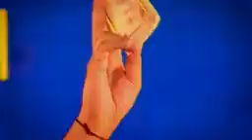Max Dance Academy Sanam Rajpura Sudhir Sharma